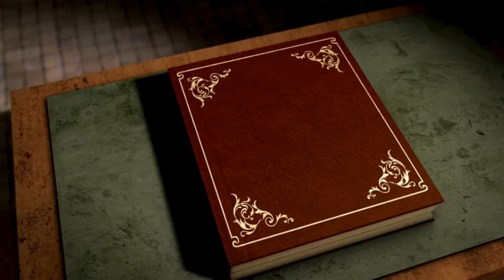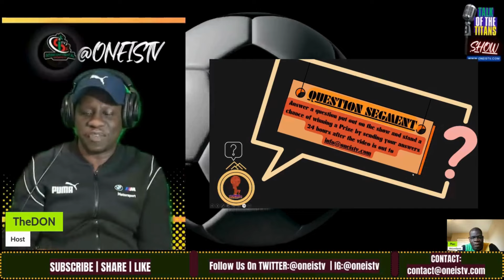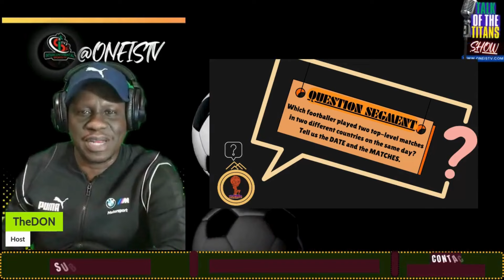The LIFE of ANDREA PIRLO | TALK OF THE TITANS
The LIFE of ANDREA PIRLO | TALK OF THE TITANS | @oneistv  EP.1
We talk about the LEGENDS!